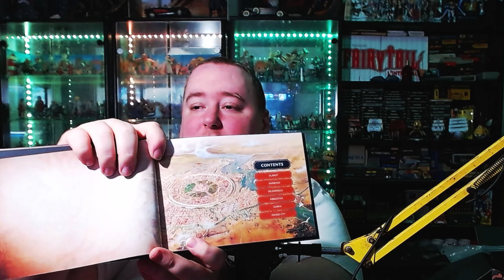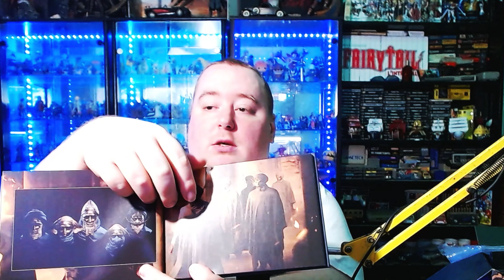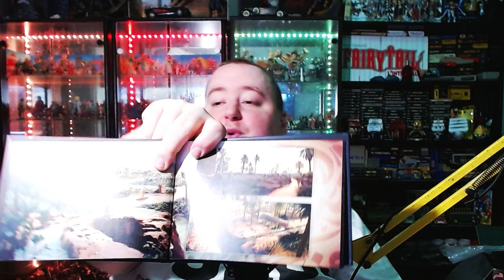UNBOXING DU COLLECTOR VRAIMENT TRÉS COOL MAIS... Assassin's Creed Mirage [FR] 4K 60Fps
On ce retrouve aujourd'hui avec un Unboxing du collector du jeu avec le let's play qui arrive juste aprés.